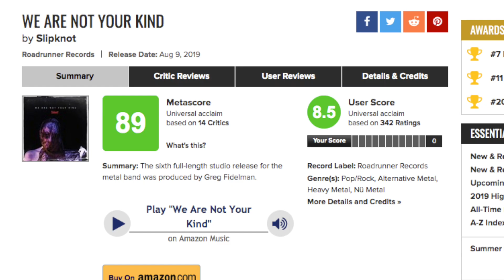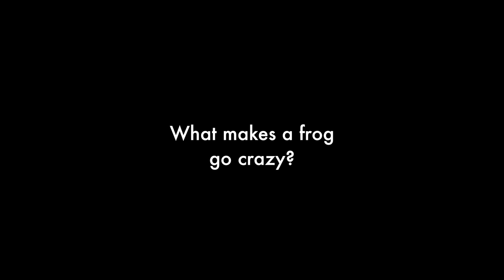Post Malone, Lana Del Rey, Tool, Taylor Swift, Brockhampton: QUICK REVIEW BASHEROO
After a lull in album releases last month, we've gotten a ton more huge albums. Were any of them good? Yes! Were any of them as good as Crazy Frog's Crazy Hits BECAUSE NOTHING EVER WILL BE YOUTUBE HOW COULD YOU DO THIS TO ME

Let me know what you think of these albums (and any requests you have for future videos) in the comments!

Albums Reviewed:
- Young Thug - So Much Fun
- Bon Iver - i,i
- Slipknot - We Are Not Your Kind
- Sleater-Kinney - The Center Won't Hold
- Brockhampton - GINGER
- King Gizzard and the Lizard Wizard - Infest the Rats' Nest
- Post Malone - Hollywood's Burning
- Lana Del Rey - Norman F**king Rockwell (NFR)
- Jay Som - Anak Ko
- Taylor Swift - Lover
- Tool - Fear Inoculum